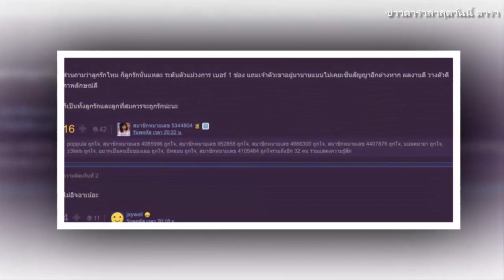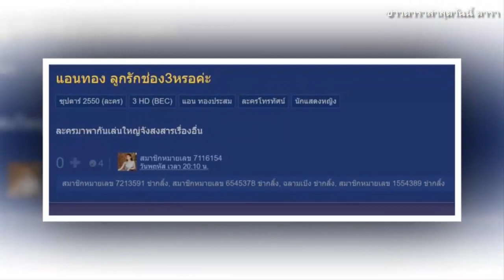เถียงกันสนั่น ตอนแรกละคร ซุปตาร์ 2550 ทัวร์ลง แอน ทองประสม